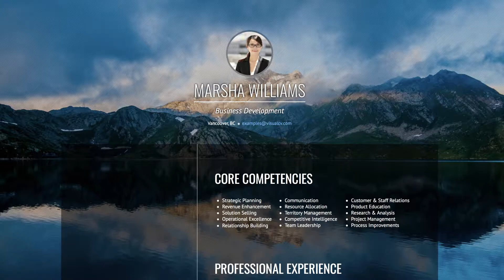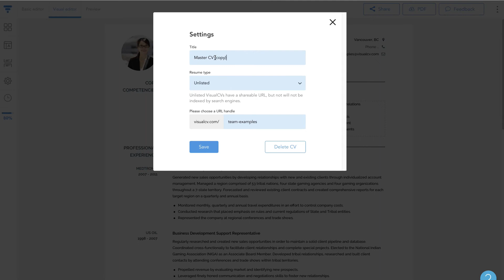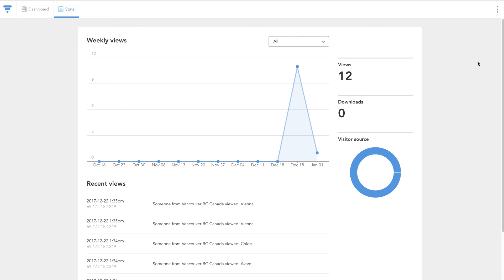How to create a standout resume with VisualCV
A step by step guide to using VisualCV to create a resume and land your next career opportunity.

Create a master CV, customize it for the application, and track the results with VisualCV's award winning resume builder.